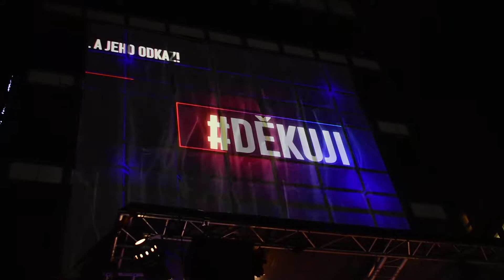Kapela Freedom Nobody But You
Lou Reed & John Cale - Nobody But You